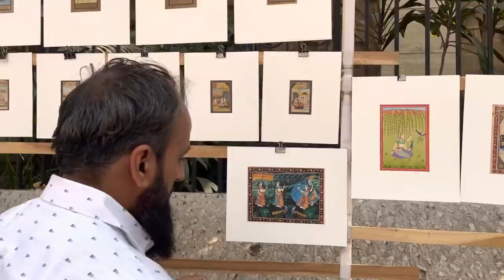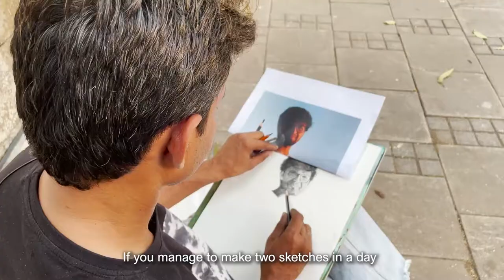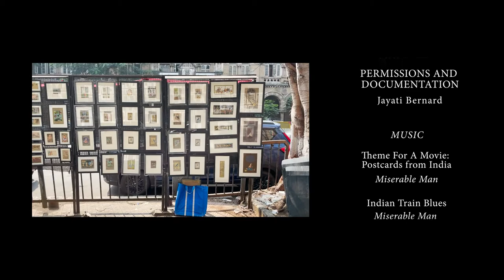Street Artists of Kala Ghoda - Documentary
Outside Jehangir Art Gallery, in the heart of Kala Ghoda (the art district of Mumbai, India), a kaleidoscopic array of artwork lines the pavement. Who creates them? How did they get here? What sustains these artists when their daily bread is not assured?

This mini-documentary aims to paint a picture of the lives of the street artists of Kala Ghoda for the very first time.